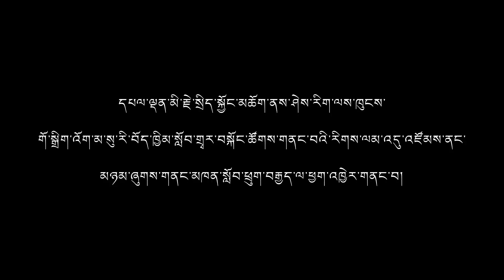མི་རྗེ་སྲིད་སྐྱོང་མཆོག་དཔེ་སྟོན་སློབ་གྲྭར་འཚམས་གཟིགས། Petoen Lobda || Sikyong Penpa Tsering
Petoen School
C/o Sherab Gatsel Lobling School (T.T.S.)
P.O. Khanyiara Dharamsala,
Distt. Kangra HP India
Pincode: 176218